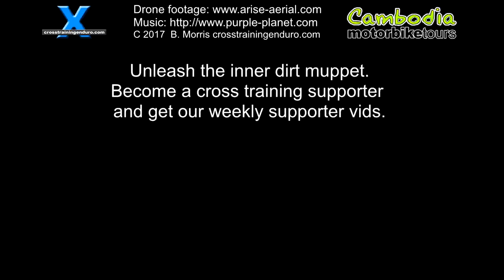Our Cambodian adventure: the final push to the finish!︱Cross Training Enduro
Last episode on Cambodian Motorbike Tours we enjoyed some traditional Cambodian accommodation before heading out for our fifth day of exploring Cambodia the dirty way round,some of the best southeast Asia dirt riding out! Amazing scenery, great riding, constantly changing terrain... and all topped off with yet another fancy hotel and a roof top pool. Sunrise in Battambang for our final day's riding and our trusty steeds call to us. But first, time to fill the belly. Nice and cool in the hotel but the heat awaits for our pack of dirt riding reprobates. I wasn't sure whether to bring my Zac Speed armour and hydration pack but it's been awesome as it lets air circulate down your back and front. There's been a fair bit of talk about the best ways to stay cool. Some left all their armour behind for Cambodian Motorbike Tours.  Others said it's safety first and are overheating in their compression suits. For me the Aussie built Zac Speed setup is the best of both worlds with Cambodia Motorbike Tours.

So it's the Cambodian Motorbike Tours final stretch today as we head for Sam Reap, home of the world famour Angkor Wat temples. So while it might be our final day of riding, there's still some sight seeing to be done as well as southeast Asia dirt riding. Battambang is a big town so there's a bit more slabbing on the roads until we hit the dirt. But that's fine with us. As mentioned in an earlier Cambodian Motorbike Tours vid, the tour leaders work in plenty of roads which give us a chance to cool off and relax. They can customise the route for a group wanting mostly hard core dirt riding but you'd need to be exceptionally fit. Somehow I don't think that's us. Plenty of unpredictable water crossings as always, and a few TTR250s go under. A lot of guys open up the airbox on these older style bikes, but man when bikes are going underwater so often you can see why the manufacturers restrict the airbox intake and often put snorkels in there. Usually we could get the bike upright before too much water got in.

Our Cambodian Motorbike Tours support riders were always great with the kids who gathered around, especially when the drone came out for our southeast Asia dirt riding. And I must give a plug for our professional drone operator, Davin Jones, for Arise Aerial Imagery. I asked him if I could use his footage and he said of course, no charge and no obligation. Cheers mate. This long muddy section was great fun but hard work. And talking of drowned bikes, guess who finally dunks the WR450F? Yep. There was a rider briefing just before we headed out and I missed the important message because I was off filming something. Those rice fields off to the side look like are just a foot deep. Nup. If we ride into there only the handlebars would be showing. I'm kind of glad I didn't film that fuck up. The bike was actually upside down in the rice paddy for a few seconds before I lifted it up. But then I'm chest deep in water thinking oh shit I've got all my camera gear in the back pack and can't move. Thankfully Chris stopped quickly and pulled the Cambodia Motorbike Tours bike up. But I suspect I've killed my handycam as it's wet and stopped working doh.

As usual, we have regular Cambodian Motorbike Tours stops in the shade to cool off and relax. A few viewers have asked if we got sick but far as I know everyone was fine. Every lunch was done on the track by our support team to keep everyone healthy. And the guys only choose hotels with good kitchens so the free breakfasts were always excellent. We were responsible for our own evening meals though, and the guys usually gave us recommendations for the best places to eat in each town. Amazing value, often you could get a meal for less than three Aussie dollars, or really lash out and spend $6 and eat like a king. It's also our last chance for some beach riding with Cambodia Motorbike Tours so an impromptu race is organised.. and we're off!

So while this isn't our last episode, it's our last riding day and what an adventure it's been. Many have asked if I'd recommend the trip to them and all I can say is watch the vids and decide for yourself. It's rough, hot and probably the most fun you can have with your clothes on in my opinion. And then you get spoilt rotten most nights with accommodation you probably couldn't afford back home.  Thanks Cambodia Motorbike Tours!